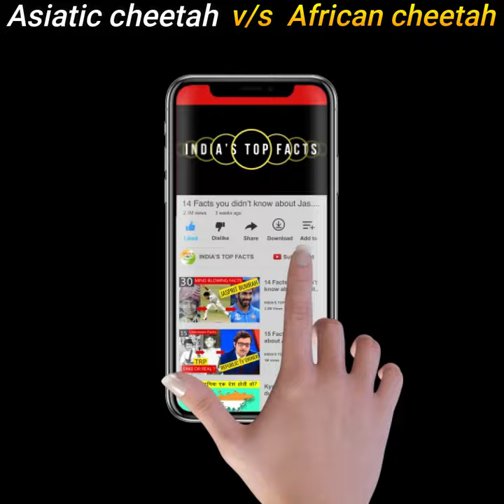Asiatic Cheetah vs African Cheetah Comparison in Hindi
Asiatic Cheetah vs African Cheetah